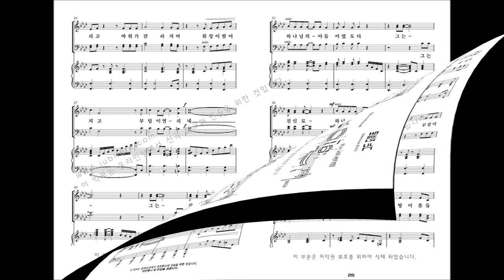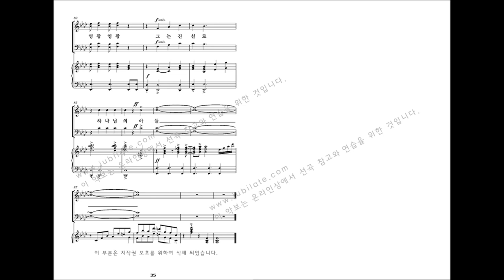[부활절 칸타타] 최지은 '그날' 03.그는 진실로